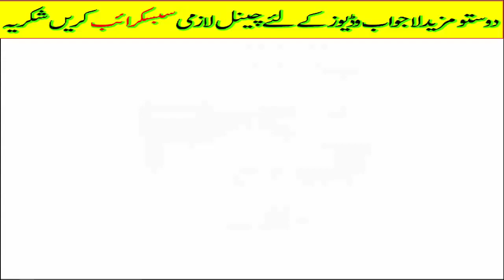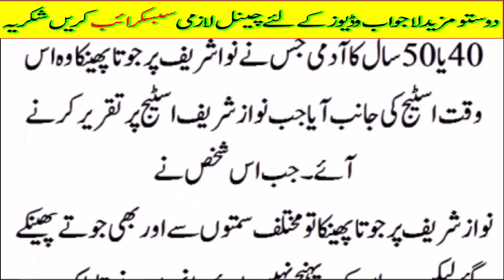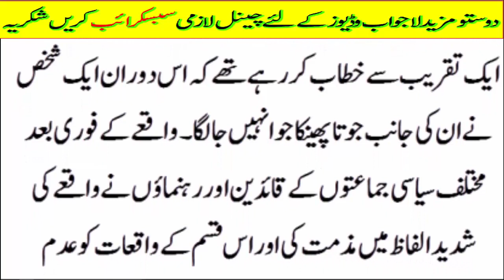Not just one Shoes throught at Nawaz sharif | After close the camera what happened with Nawaz sharif